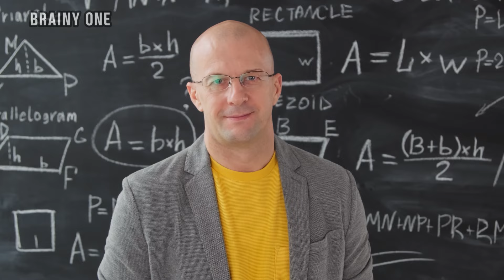Unmasking Secrets: 8 Things a Sigma INFJ Doesn't Want You to Know! 😱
Unlock the mysteries behind the enigmatic Sigma INFJ personality with this revealing exploration. In this video, we delve into the hidden facets that Sigma INFJs prefer to keep shrouded in mystery. From unique perspectives on life to personal quirks and idiosyncrasies, discover the untold truths that Sigma INFJs may not openly share. Get ready for an eye-opening journey into the world of Sigma INFJs, where the unexpected becomes the norm. Watch now and gain insights that transcend the surface, unraveling the complexities that make Sigma INFJs truly fascinating individuals. 🕵️‍♂️✨

Welcome!
❤️ Liking my content? Show a little love and see your shoutout in my video description ❤️